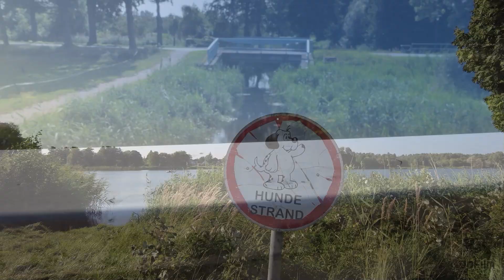Am Rudower See bei Lenzen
Der Stellplatz "Haus am See" am Rudower See bietet viel Natur und Ruhe.

Gruß Jochen (JoFilm1962)
Wenn euch das Video gefallen hat, freue ich mich über ein Like und / oder einen  Kommentar damit Unterstützt ihr meinen kleinen Kanal.
Damit ihr die neuesten Videos nicht verpasst, lasst gerne ein kostenloses Abo da. Dankeschön.
Meine Technik:
Panasonic Lumix G9 und Lumix G81 mit Gimbal DJI Ronin SC
DJI Mini2 und DJI Pocket 2